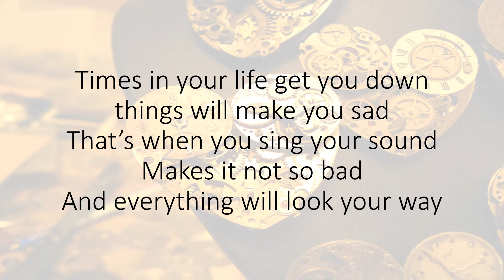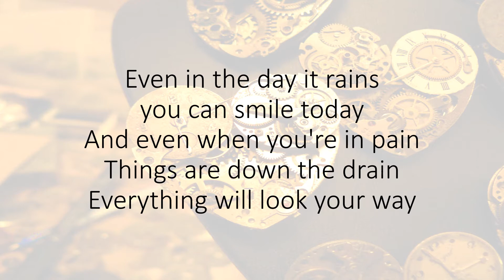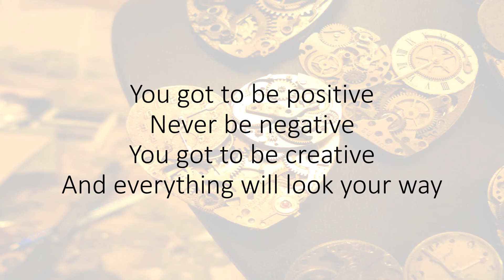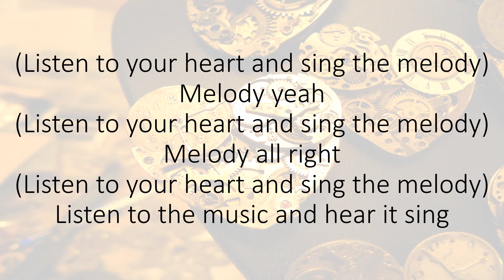Sing The Melody Lyrics by Alchemy of Rhythm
Make the world a happier place come song along